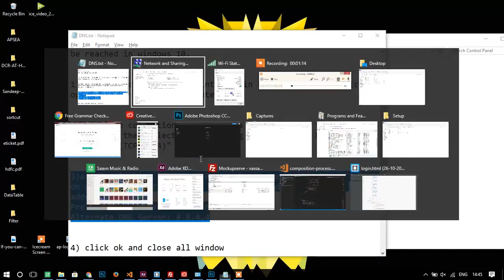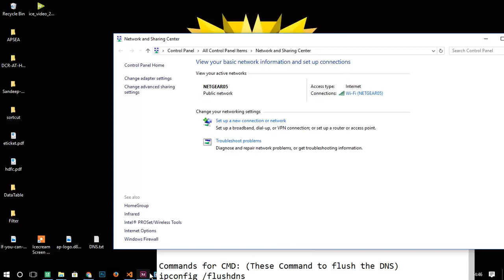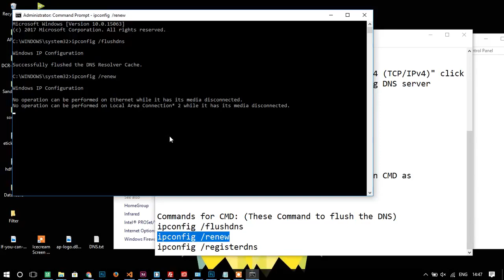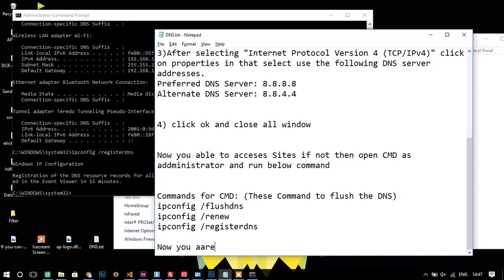How to fix server DNS server address problem | works 100% | windows 10,8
How to fix server DNS address could not be found and dns_probe_finished_bad_config, site cant be reached. Simple methods to fix this.

Commands for CMD: (These commands to flush the DNS)
ipconfig /flushdns
ipconfig /renew
ipconfig /registerdns